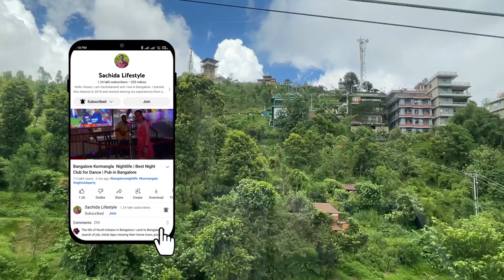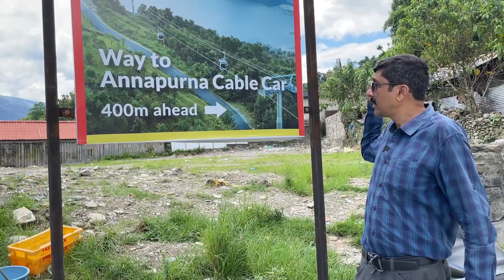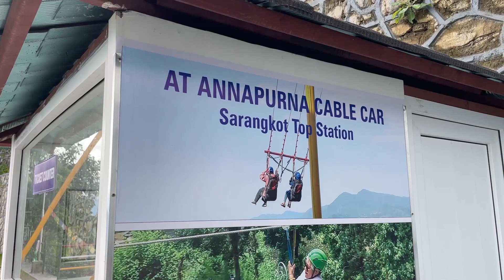Nepal Or Europe | Europe Like Cable Car View in Pokhara Nepal only Rs 500